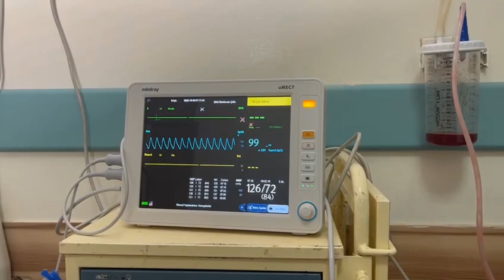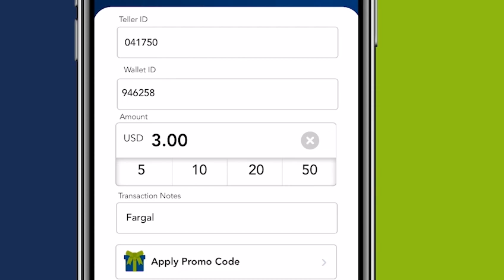Masuuliyiinta G/Banaadir oo Isbitaalka Digfeer ku booqday dadkii ku dhaawacmay qaraxyadii Baladweyne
Masuuliyiin ka tirsan maamulka G/Banaadir oo Isbitaalka Digfeer ku booqday dadkii ku dhaawacmay qaraxyadii Baladweyne ayaa gudoonsiiyay deeq kala duwan